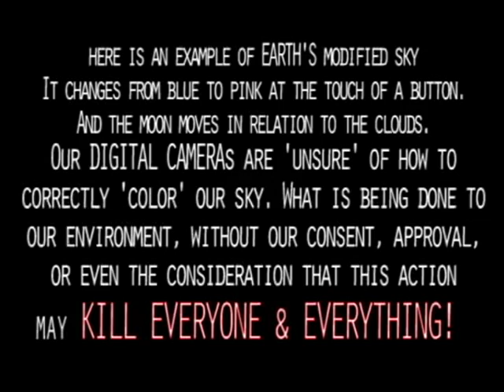Timothytrespas- LIQUID CRYSTAL SKY? Nano-particulate energy-channeling metal-ions fill our sky. Why?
Timothytrespas- LIQUID CRYSTAL SKY? Nano-particulate energy-channeling metal-ions fill our sky. Why? A Targeted Individual speaks.
   HAVE YOU LOOKED AT YOUR SKY RECENTLY? TRIED TO VIDEO OUR SKY WITH A DIGITAL PHONE/CAMERA? NOTICE ANYTHING STRANGE YET?
People around the globe are posting regarding strange things either in or with the sky.
After years of chemtrails spraying,millions of metric tons of ionic-metal nano-partials our sky is now more electromagnetically reactive.
In other words, among other things, the atmosphere now transmits electromagnetic radiation better, stronger & farther than it used to.
It is possible that the voltage required to turn air into plasma at standard temperature at sea level has also been reduced.
It even appears from earth that there have been changes to the sun and moon as well, or at least changes to how we observe the moon and planets as well as the effect they have on us and our planet.
   In this video, I was attempting to document how digital cameras react to this new sky, filled with nano-scale 'liquid' crystal like particles that float almost forever in the currents of the wind, the updrafts.
WHAT EXACTLY is the NEW TECHNOLOGY being used for?
What will it be used for in the future?
And, most importantly, WHAT HEALTH EFFECTS WILL IT HAVE ON LIFE AS WE KNOW IT?
What is PROJECT BLUE BEAM? How is H.A.R.P. involved?
   WHY DOES THE SKY TURN FROM BLUE TO RED AND BACK AGAIN SIMPLY BY TIPPING THE ANGLE OF THE CAMERA TO THE SKY?
   WHY DOES THE MOON APPEAR TO HAVE A DOUBLE REFLECTED EDGE, AS THOUGH BEING VIEWED THROUGH SOME STRANGE TECHNO-KALEIDOSCOPIC NIGHTMARE THAT IS OUR ENVIRONMENT UNDER THE CONTROL OF THE NEW WORLD ORDER.
SHTF!
keep IN MIND THAT WE MAY NOT BE INCLUDED IN THE PLANS FOR THE NEW WORLD ORDER. therefore, WE ARE BEING ELIMINATED!

This is one of my more 'out there' videos.
I made the music.
Thanks!